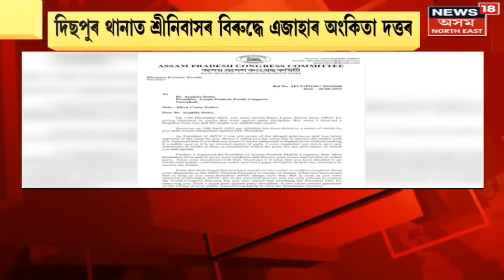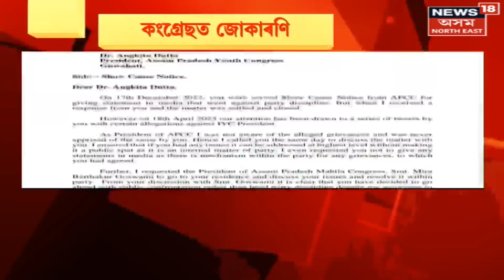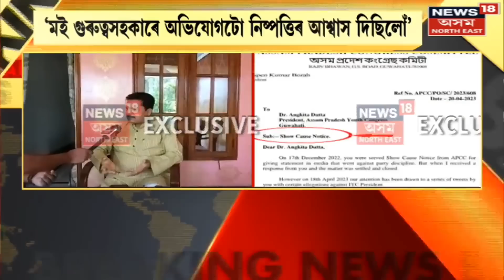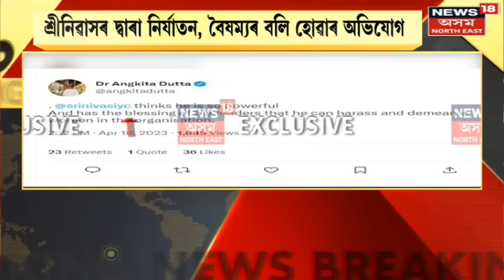Afternoon Express : Angkita লৈ কাৰণ দৰ্শোৱাৰ জাননীৰ পাছতেই News18 ৰ হাতত Bhupen বৰাৰ অডিঅ’ ক্লিপিং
00:00 Intro
00:11 দলৰ শৃংখলাৰ সকলো সীমা অতিক্ৰম কৰিছে Angkita ই
04:09 CIDৰ কাৰ্যালয়ত Angkita Dutta